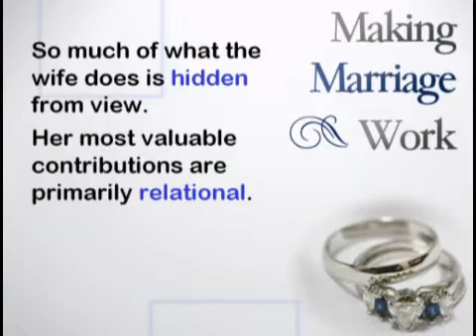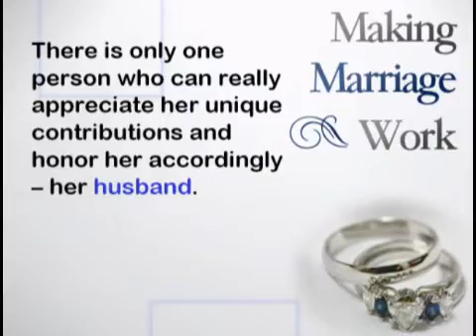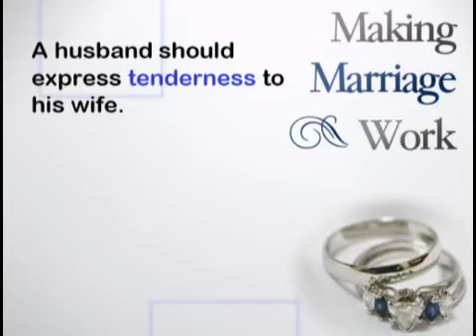What Every Wife Needs to Succeed (Part 2)